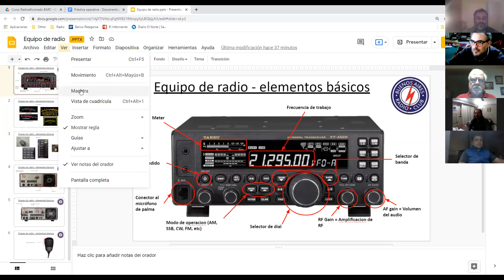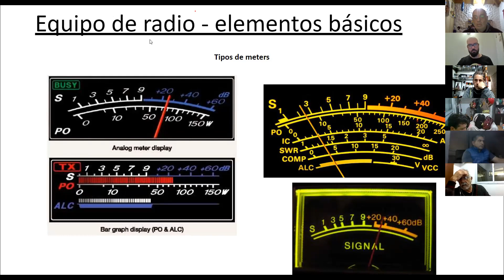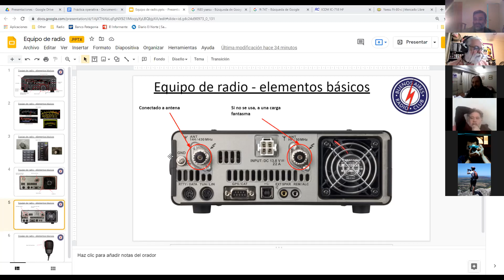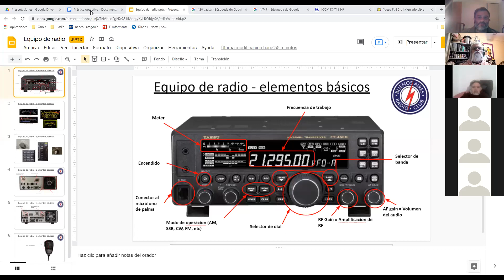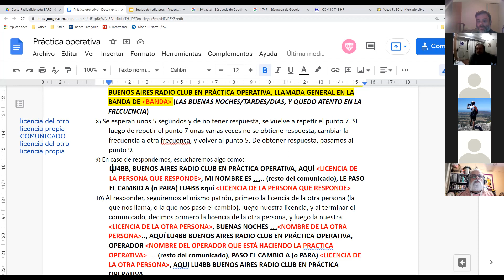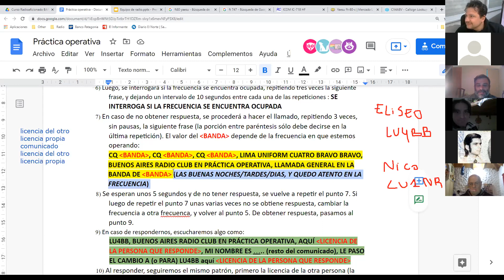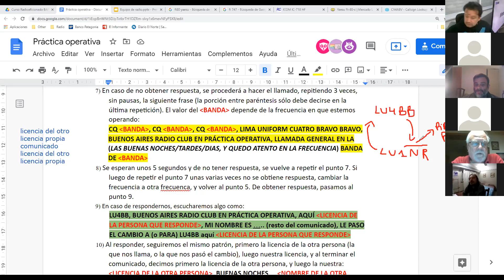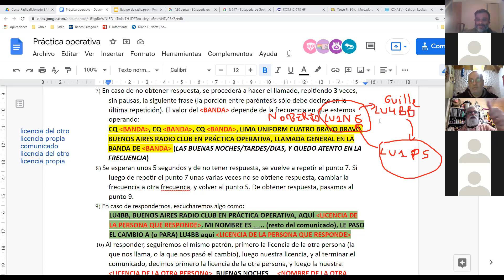Clase 6 (21/5) - Manejo basico de equipos. Introduccion a la práctica operativa